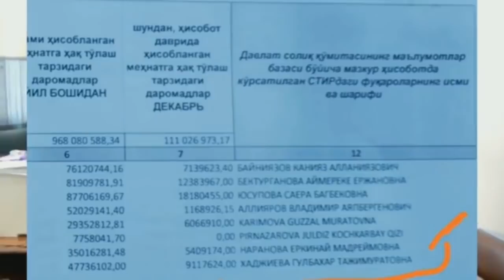XOJELI DIYXAN BAZARI TALAN TARAJLIG'İ BOYİNSHA NE BOLDI?